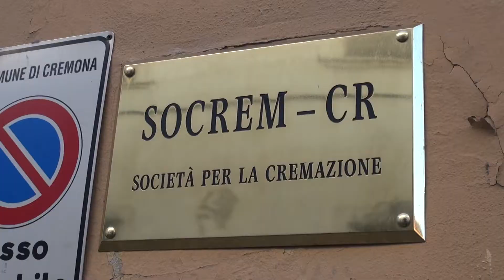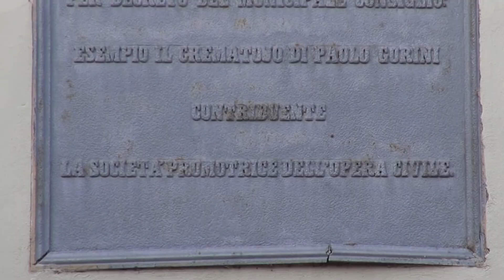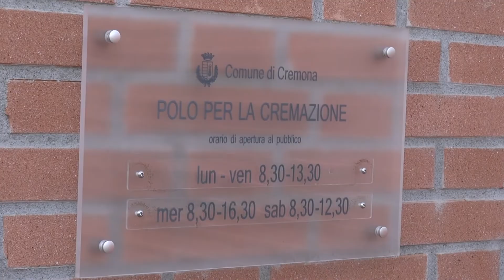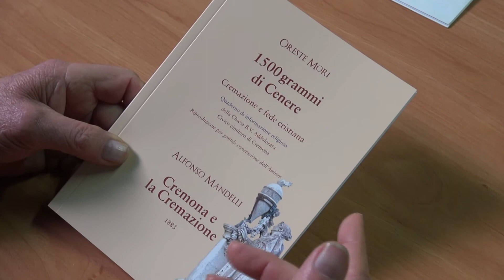Cremazioni: Cremona tra le prime città d'Italia.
Il primo impianto per la cremazione dei defunti fu inaugurato nel 1881 grazie ai soci della Socrem, il cui presidente Mino Galetti, conferma il boom di richieste degli ultimi mesi. Servizio di Giovanni Palisto